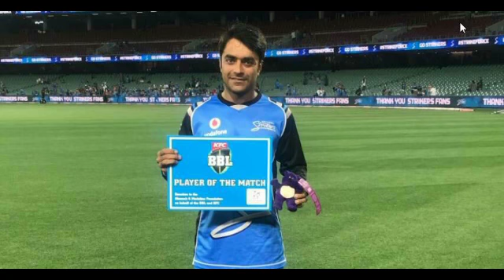Afghanistan Cricket Player Rashid Khan Get 3 Wickets In Big Bash League 2018 Against Perth Scorchers